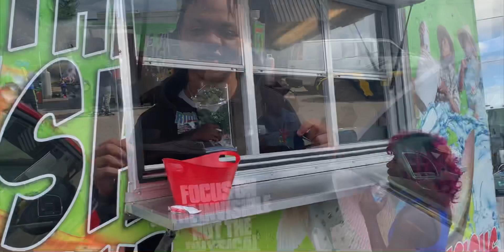901 Big Baby x Grove Hero x Tour x Vlog